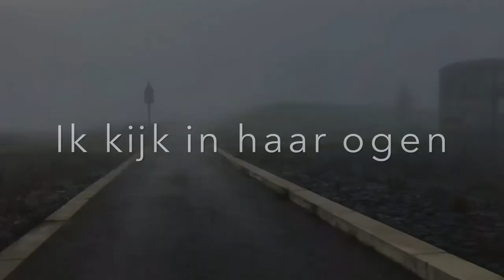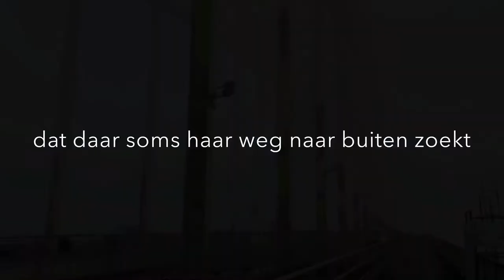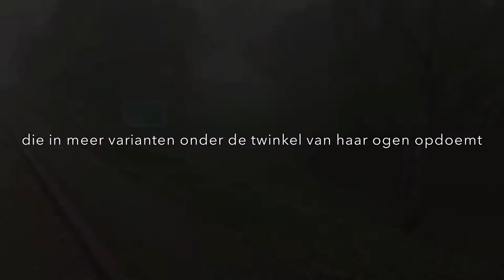eL Há Oh ôH